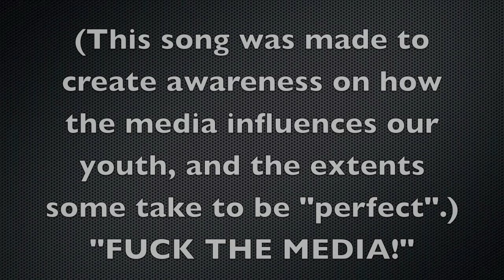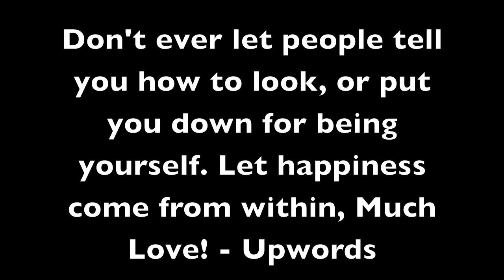UPWORDS - CASUALTIES OF THE MEDIA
Itunes Link ‪ Off the album "I AM MUSIC" Produced by The Ringleade Dj Ace. FB Fanpage ‪ "DNA" album Free link ‪ Twitter